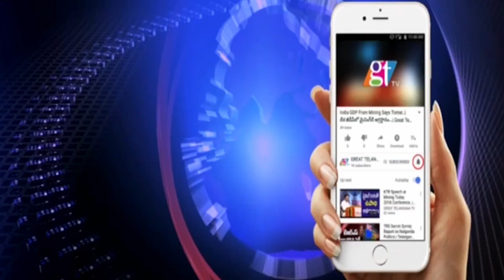అన్నదాతల పార్లమెంట్ ముట్టడిా..ఇక మోదీకి మూడుకున్నట్టే..! | GreatTelangana TV